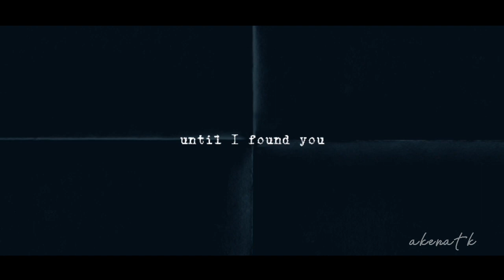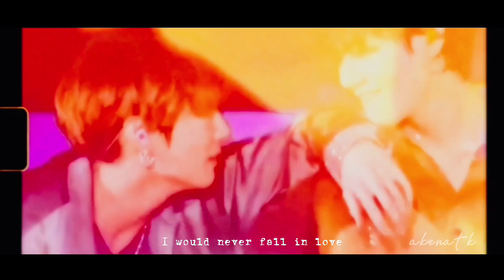taekook ~ until I found you || requested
taekook
FMV
Until I found you
requested